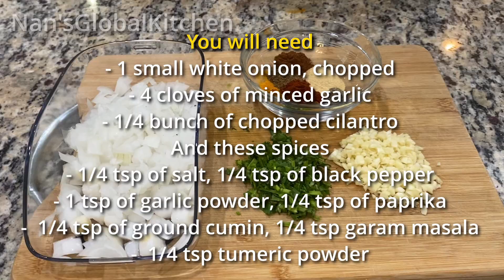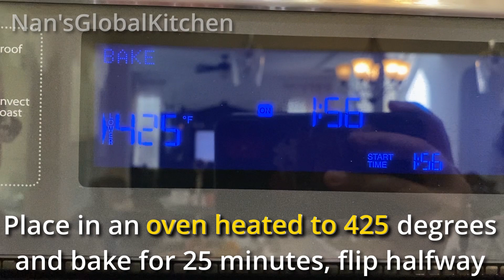How to Make The most Delicious Middle Eastern Beef Kofta Recipe!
Hello everyone! I hope you’re all doing well. Today we are making some delicious beef kofta kebabs! This is such an easy Middle Eastern dish to make and it's perfect to serve with warm, seasoned yellow rice and a cucumber raita or a nice salad!

Other recipes to check out

Fried chicken

If you enjoyed this video, PLEASE remember to press the like button and give the video a thumbs up.
All these little things will help my channel grow, and you will be a part of my growth on YouTube!
I love and appreciate everyone of you from the bottom of my heart. Thank you and God Bless.❤🙏🏻